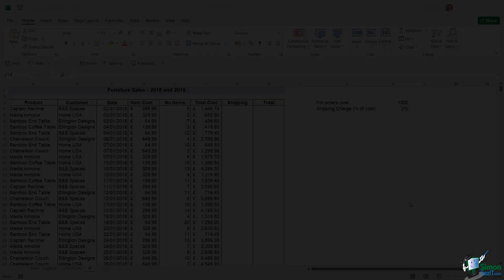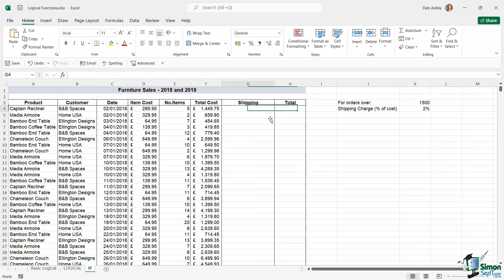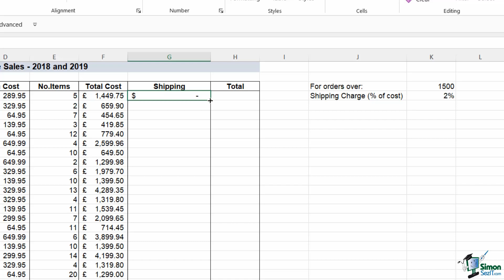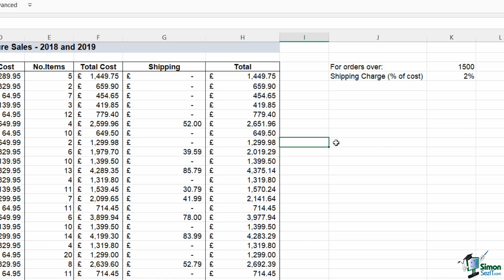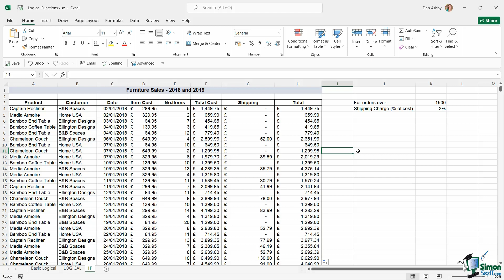How to Use Logical Functions (IF, AND, OR) in Excel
In this Microsoft Excel 2021 training tutorial video, learn how to use Excel IF, AND, and OR functions. We'll discuss how to perform logical tests in Excel using these logical functions in your formulas.